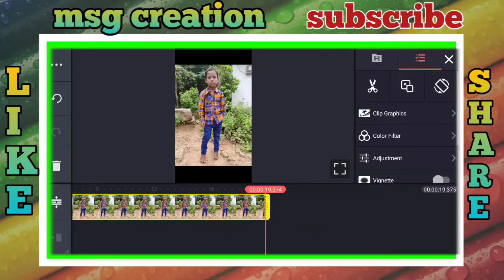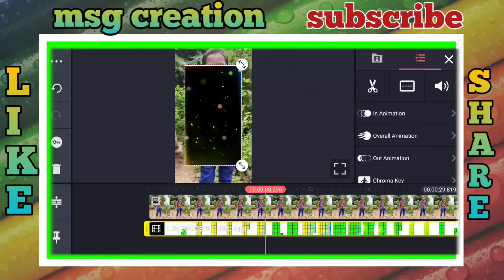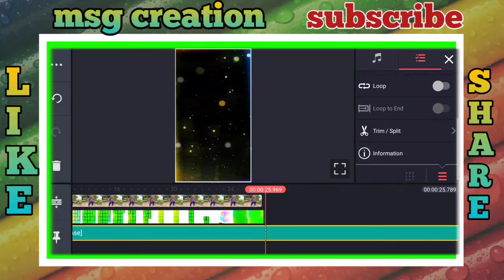greenscreen puzzle effect video editing in kinemaster||msg creation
newpuzzleeffect video editing in kinemaster,
kinemaster video editing,
puzzle effect green screen
,kinemaster,
puzzle green screen template,
new green screen puzzle effects,
latest green screen puzzle effects,
puzzle effects status,
,puzzle effect green screen status,
puzzle type effect green screen
,puzzle green screen video,
puzzle video editing in kinemaster,
kinemaster editing.